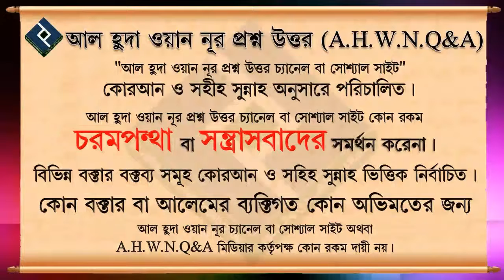বেনামাজির দান সদকা কবুলের ব্যাপারে ইসলাম কি বলে ᴴᴰ┇শাইখ কাজী মিজান